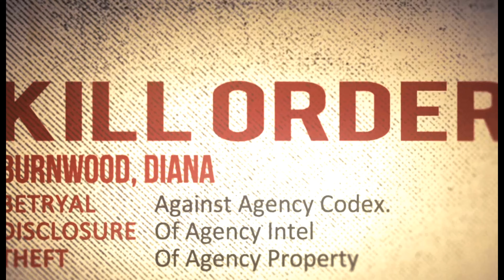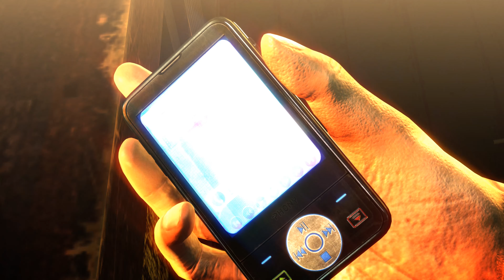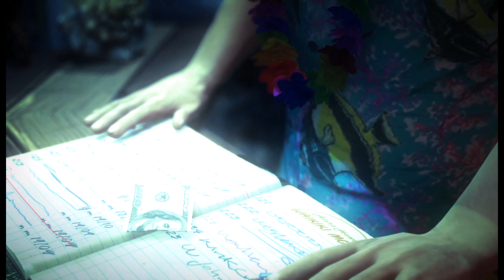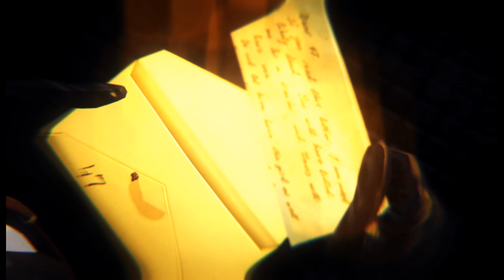Hitman:Absolution Movie ~German ~All Cutscenes ~4K 2020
Hitman:Absolution
Rudolph Darthnose